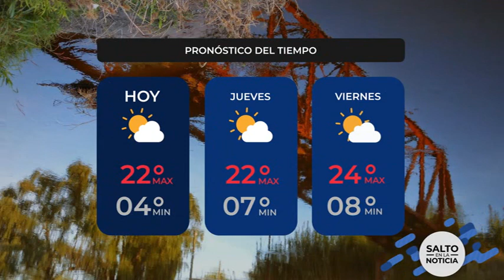PRONÓSTICO DEL TIEMPO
PRONÓSTICO